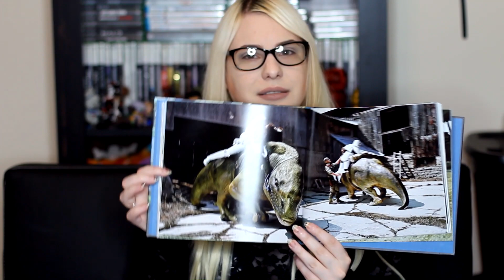Loot Crate Unboxing // December 2016 + Loot Gaming Crate!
Want your own Loot Crate? and save 10% with the special code: AviGaming
My Book:
Throne of Lies on Amazon

2. LIKE this video
3. Leave a comment answering this month's question!

*Standard Loot Crate terms apply.

Liking and Sharing the video is super helpful! ❤